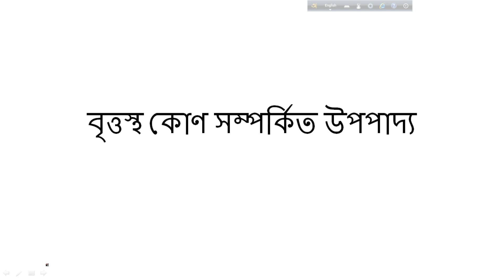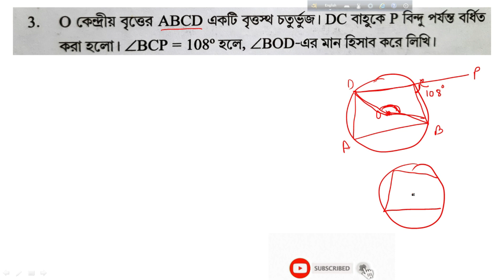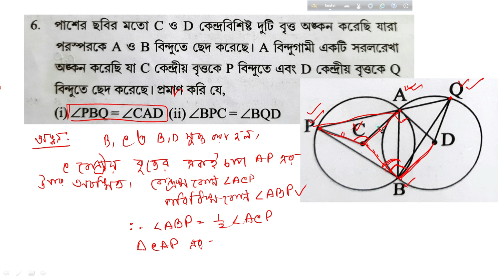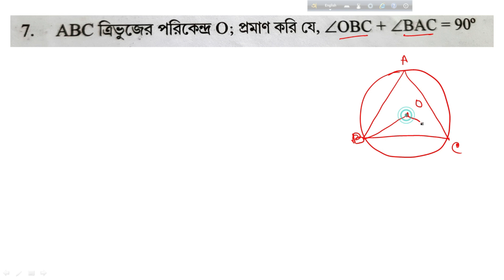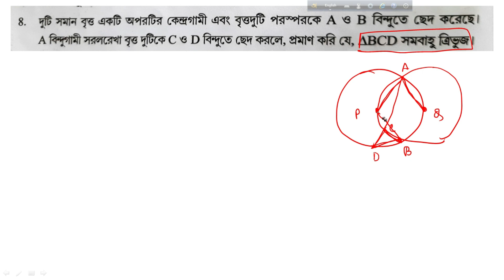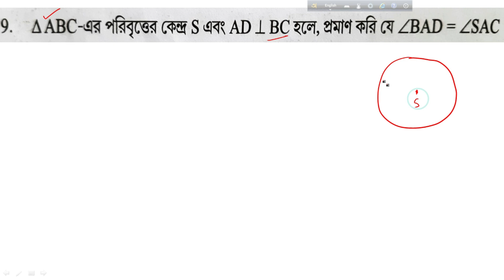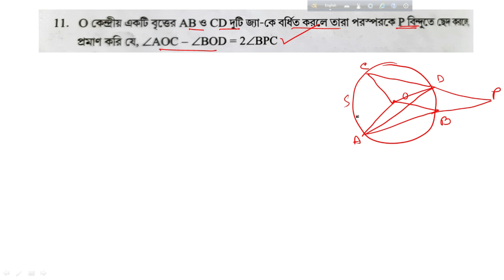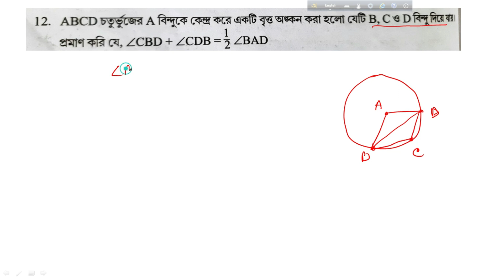বৃত্তস্থ কোন সম্পর্কিত উপপাদ্য | MADHYAMIK | CLASS 10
IN THIS VIDEO I FULLY EXPLAINED ABOUT EACH THEOREM OF THIS CHAPTER.

RELATED SEARCH :
বৃত্তস্থ কোণ সম্পর্কিত উপপাদ্য,
কেন্দ্রস্থ কোণ পরিধিস্থ কোনের দ্বিগুণ,
মাধ্যমিক অঙ্ক,
উপপাদ্য,
মাধ্যমিকের গুরুত্বপূর্ণ অঙ্ক,
মাধ্যমিক পরিমিতি,
গুরুত্বপূর্ণ প্রয়োগ,
মাধ্যমিক ২০২১,